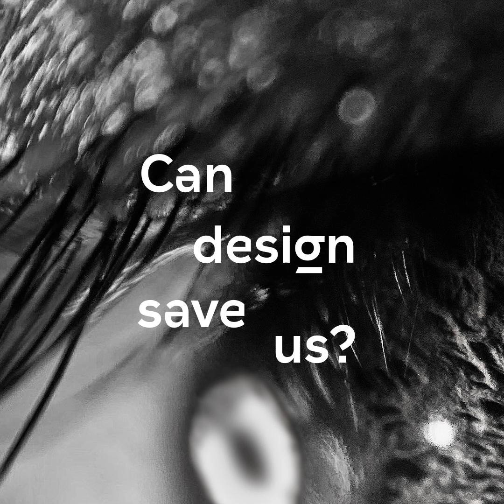Episode 16: Farewell fake news!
Fake or altered media is an accepted norm of our daily lives, but not only does it spread misinformation and enable fraud – it has completely eroded public trust in digital media as a whole. Truepic is tackling the problem head-on by using revolutionary technology to ensure we can trust what we see online. We sit down with Truepic’s former VP of Research &amp; Development, Sherif Hanna, to hear how their tech paves the way for a healthier and more transparent society. From elections to activism, Tinder dates to Airbnb.

 This is the last episode of ‘Can Design Save Us?’ for a while. We’re looking to return in the new year with even more incredible design stories.

 Writer &amp; Host: Lesley Price Producer: Sidsel Kaae Nørgaard Composer: Kristina Lilleskov Soundbites: Tedx Talks, Guardian News, SoFloWildlife Stream Clips, The Hour, BBC News.